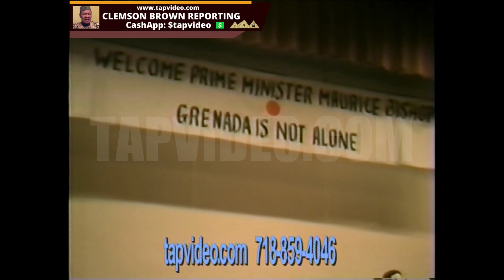Maurice Bishop At Hunter College June 5 1983